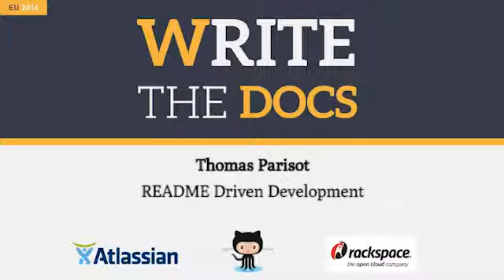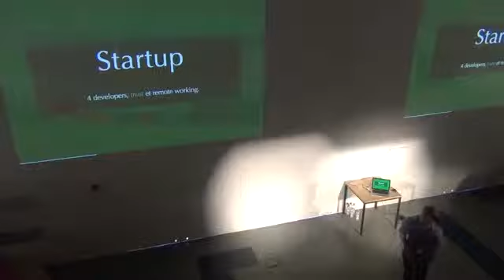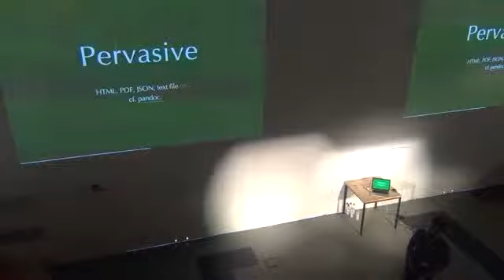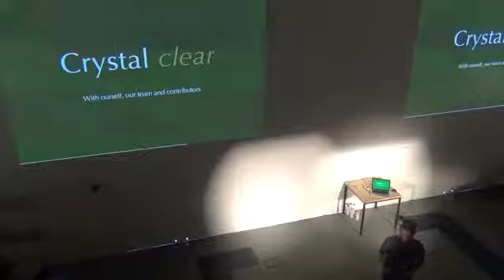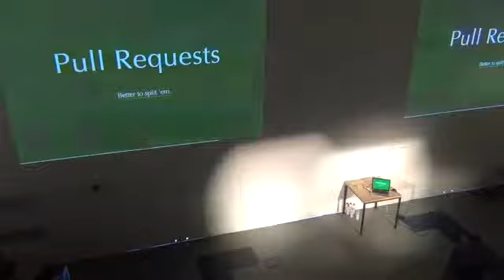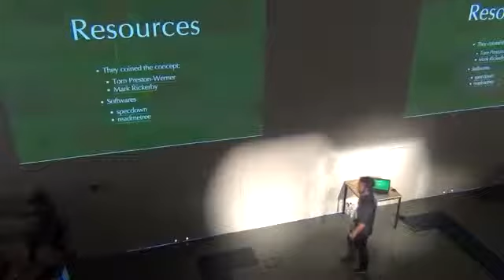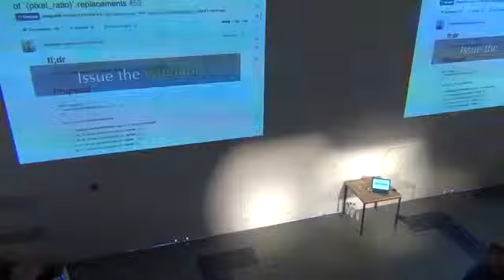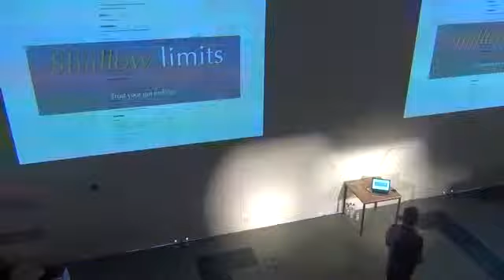Thomas Parisot - README Driven Development